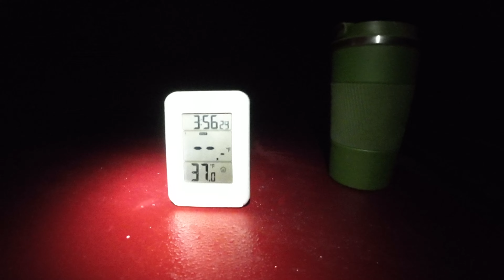Turkey Trippin' 2023 | RGO #443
Chasing Merriam's, stretching my legs, losing sleep and going crazy in South Dakota.